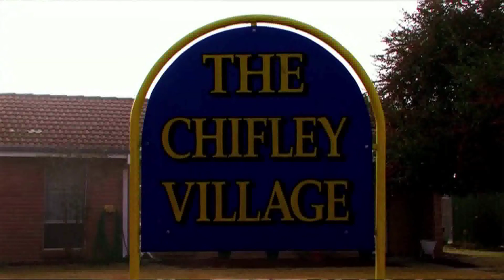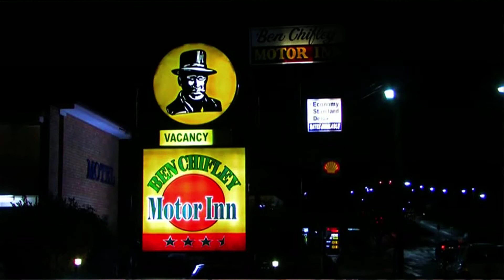Local Feats - The Chifley's of Busby Street